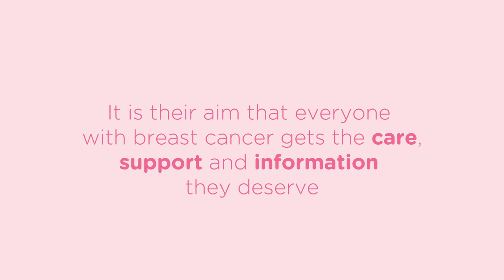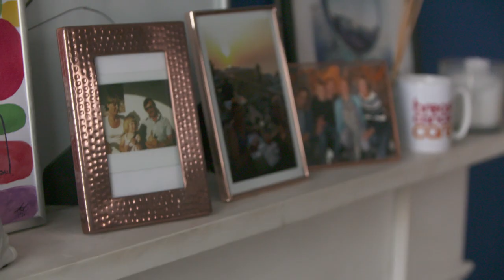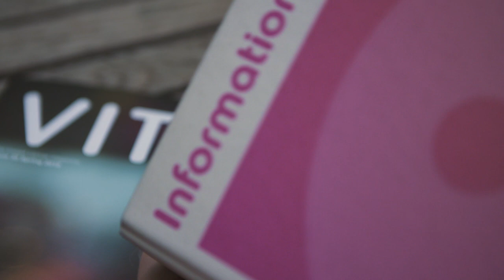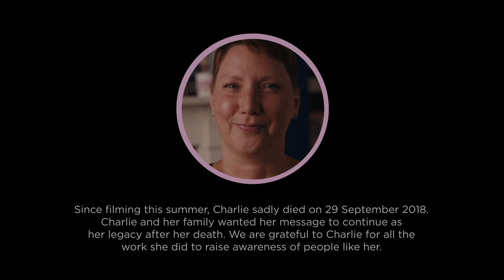Tickled Pink Breast Cancer Care